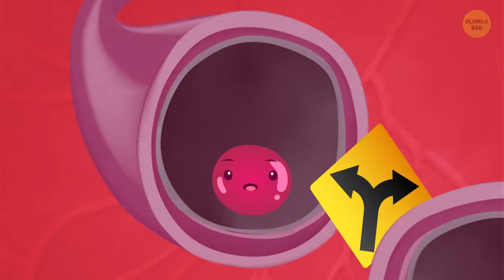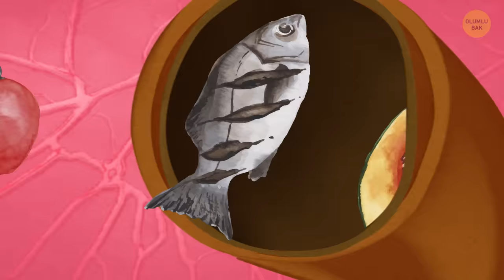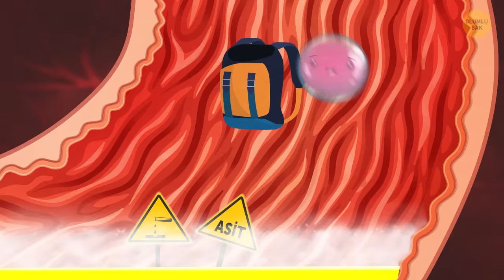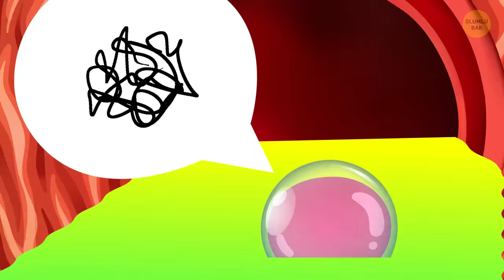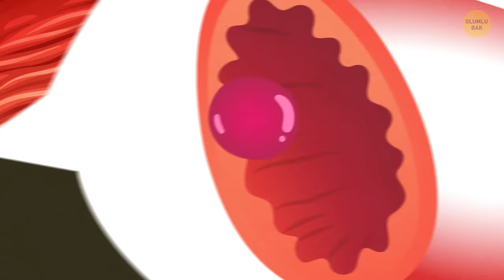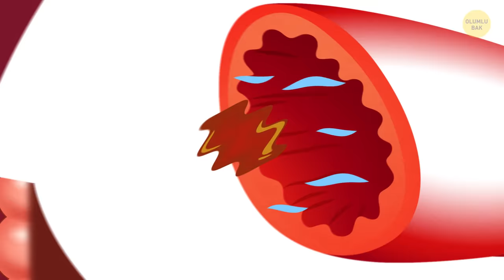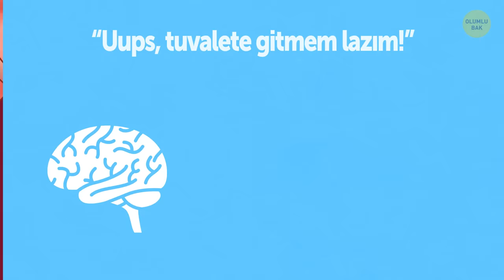Vücudunuzun İçine Doğru Bir Yolculuk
Merhaba arkadaşlar! Epik bir yolculuğa çıkmak ister misiniz? Vücudunuzun içine doğru! Hadi ama korkmayın! Gerçekten çok güvenli. Önce, sindirim sisteminin dış kapısı olan ağız ile başlıyoruz. Sindirim sisteminin görevi, tükettiğiniz her şeyi en küçük yapı taşına kadar ayırarak bunlardan faydalanarak enerji üretmenizi ve hücrelerinizin çoğalmasını ve onarımını sağlamaktır.

bu arada, bir yıl boyunca ürettiğiniz salyanın 2 tane orta boy küveti doldurabileceğini biliyor muydunuz? Neredeyse bir havuz dolusu salya! Iyyy! Ama salya yemekle karışır ve daha kolay parçalanmasını sağlar. Yani size faydalıdır. Bu sayede tüm işi yapmak midenize düşmez. Geliyor musunuz? Hadi o zaman! Kendinizle ilgili çok şey öğreneceksiniz!

ZAMAN BİLDİRİMLERİ:

Ağız 0:33

Boğaz 1:40

Yutak 2:05

Mide 3:02

İnce bağırsak 3:56

Pankreas 4:37

Kalın bağırsak 5:08

Apandis 5:36

Rektum 7:15

ÖZET:

- Yani, yediğiniz şeyden ilk ısırığı alır almaz sindirim sisteminiz çalışmaya başlar. Ağzınızdakini çiğnedikçe ufak parçalara ayırırsınız ve bu süreci kolaylaştırırsınız.

- Bu insanın yemek borusundaki kaslar kasılıyor. Benim arkamdaki kaslar kasılırken, önümdeki kaslar gevşiyor. Bu sürece sağınım deniyor. İşte beni sindirim sisteminde hareket ettiren şey bu.

- Mide, içindeki besin maddelerini tutar, karıştırır ve öğüterek bulamaç haline getirir. Yani baya güçlü olması lazım, öyle değil mi?

- İnce bağırsağın 3 bölümü vardır. Safra, yağları sindirmek ve kanınızdaki atıkları ayıklamak için elzemdir.

- Ve şu ilerideki, armuda benzeyen şey ise safra kesesidir. Karaciğerin hemen altındadır ve doğru an gelene kadar safrayı tutmakla görevlidir.

- Kolon olarak da bilinen bu kaslı tüp yaklaşık 1,5-2 m uzunluğundadır.

- Bağırsaklarınızın, içerideki yiyecekleri ve vitaminleri en küçük yapıtaşına kadar yıkabilmek için bu bakterilere ihtiyacı var.

- Etrafta hala tonlarca bakteri var. Ama bunlardan ne çok az olabilir ne de çok fazla. Aksi halde, gıdalara toleranssızlık gibi sindirim problemleri yaşarsınız.

- Burası çok fazla dışkı ile dolunca, hepsini tutamayacağı için, bu dışkıları rektumdan atmaya çalışır.

- Rektum, yaklaşık 20 cm uzunluğunda olan düz bir borudur. Buralarda görebildiğinize benzeyen özel sensörleri vardır.

- O an için şartlarınız elverişliyse (yani bir tuvalet bulduysanız) en ucundaki kas rahatlar ve ta da! Dışkınız dışarı çıkmış olur.

- Rektumdaki o sensörler de acil boşaltma hissini bir süreliğine gidermede yardımcı olurlar.